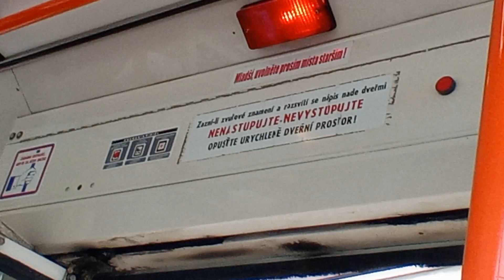linka 56 Všebořice - Pod vyhlídkou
Škoda 15Tr10/7 - Škoda 15TrM (572) můj miláček 🥺😀